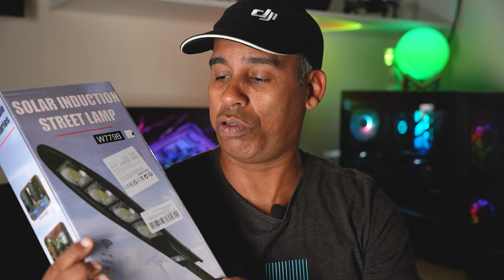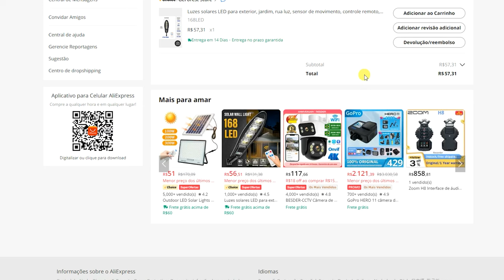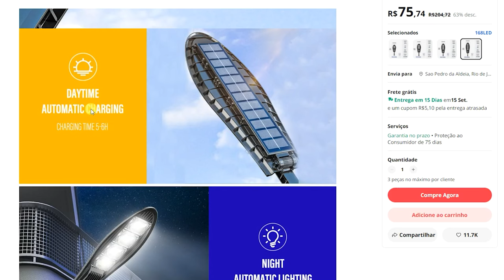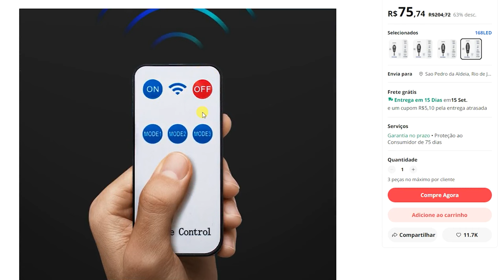Luz de LED solar ILUMINA a rua toda SEM GASTAR R$1,00 Real 😱